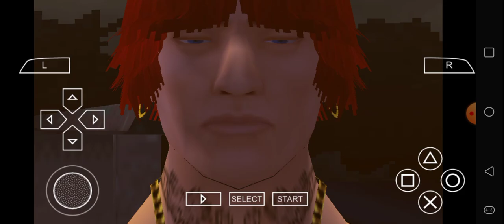Def Jam FFNY The Takeover - Sakutaro Uchiyama vs Jervis @ Hunt's Point Scrapyard